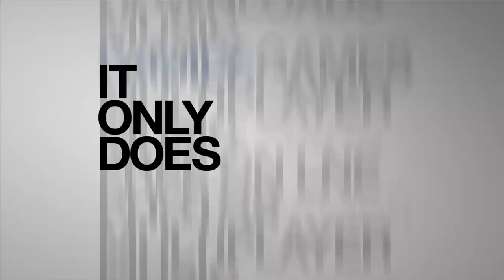PS4 Gets Great New Exclusive, While Xbox Still Has None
PS4 HAZ GREAT GAMEZ WOW 10/10 EXCLUSIVE BANG BANG